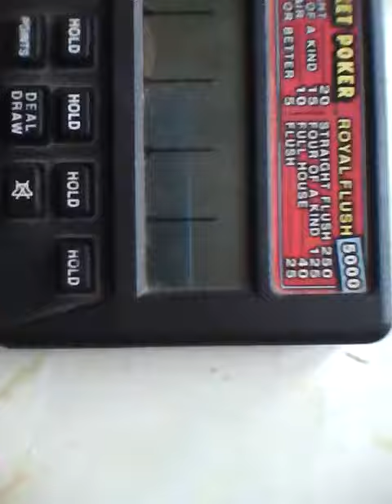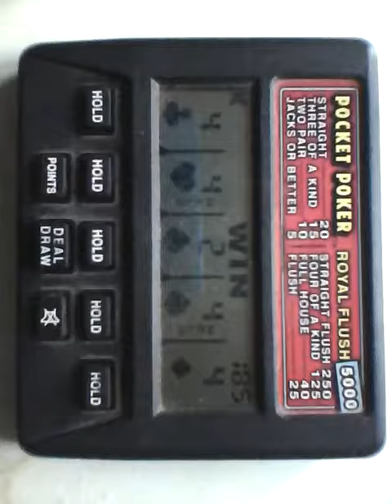FOUR 4's ON POCKET POKER 17 7 2011